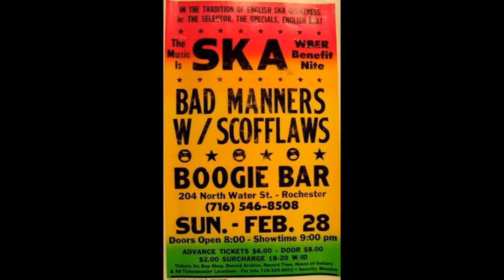Bad Manners Belly Up Tavern 1995 - Skinhead Girl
Bad Manners Live